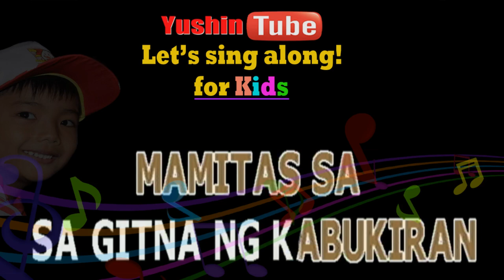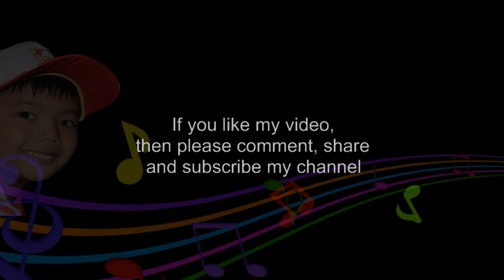HALINA'T TAYO'Y MAMASYAL - AWIT PAMBATA